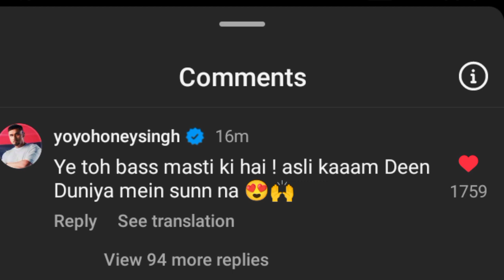GOOD BOY [ DISS ] - YO YO HONEY SINGH X EMIWAY BANTAI NEW SONG 🔥‼️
In this video I have told yo yo honey Singh New song update and emiway bantai and honey Singh new song good boy

 I have Covered yo yo honey Singh Latest New song update